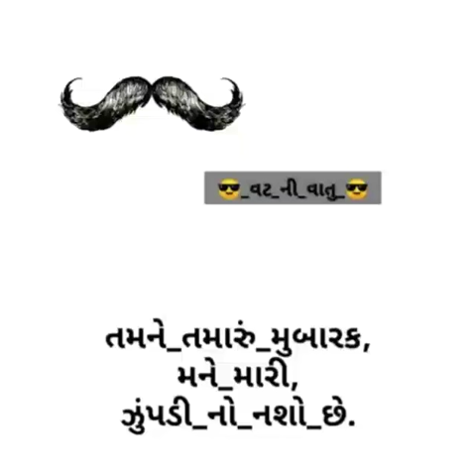Tamne tamaru Mubarak mane mari zupdi no Naso che bhai devyak khavad